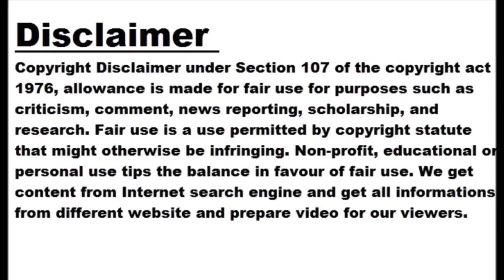Ola Begins Construction of its “Gigafactory”: Cell Production to Start in 2024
Ola laid out the foundation of its Gigafactory in Tamil Nadu. Ola was able to acquire a massive plot of 115 acres upon which this facility will be built. Gigafactory facility will primarily focus on manufacturing battery cell units and upcoming models including a forthcoming electric car which company had teased in the past. Gigafactory will be India’s first battery production facility. Ola has plans to distribute these cells for other companies as well. Bhavish Agarwal on the right. CEO Ola Electric. Initially, the company is aiming at a 5 GWh capacity, which will increase to a maximum capacity of...